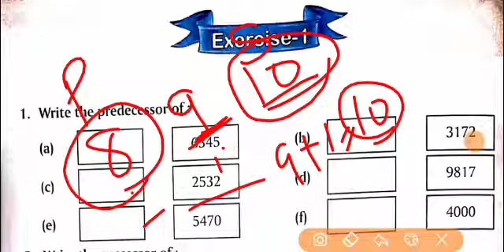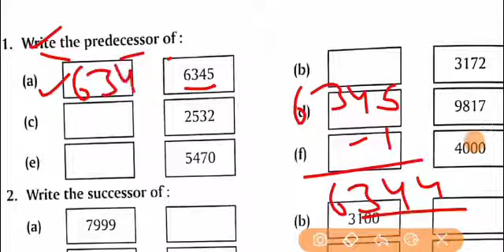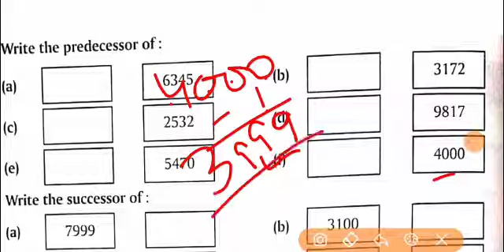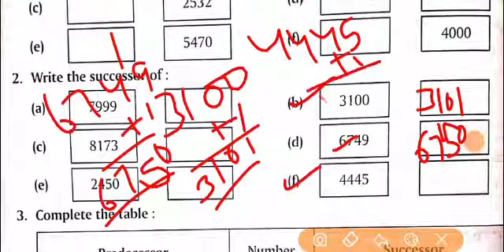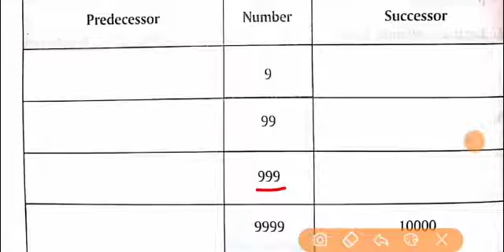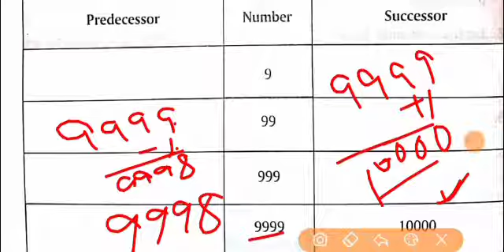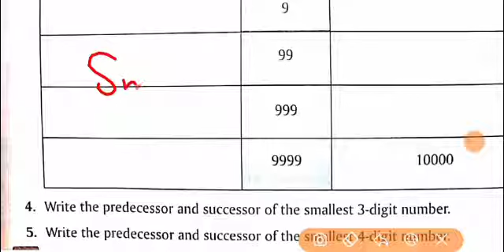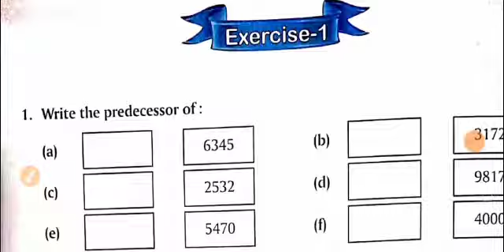ALAR ACADEMY|CLASS 3|Mathematics|CHAPTER 2 |MORE ABOUT NUMBERS| EXERCISE 1| PART 1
Description:In this video we discuss about the successor and predecessor.we solve some questions 4 to 5 related given topics. Now lets start.